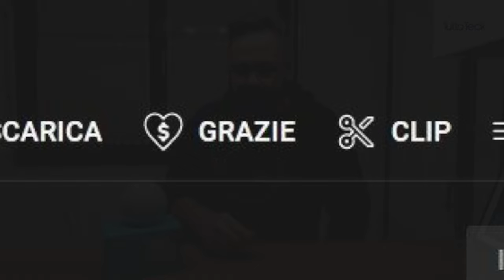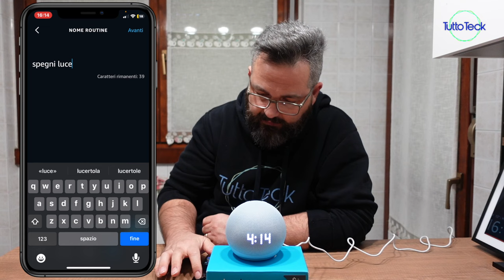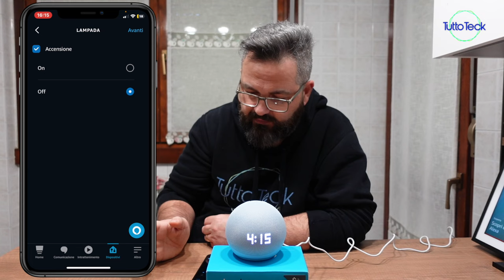ECHO DOT DI 5A GENERAZIONE, NUOVE FUNZIONI!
✰ Nuovo Echo Dot (5ª generazione, modello 2022)

✰ Nuovo Echo Dot (5ª generazione, modello 2022) con orologio

✰ Echo Dot (3ª generazione)

✰ Echo Dot (4ª generazione)

✰ Echo Show 15

✰ Echo Show 8 (2ª generazione, modello 2021)